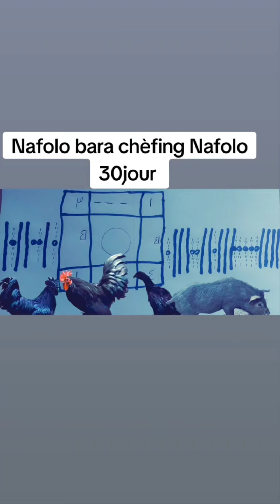Nafolo bara 00223 73022738